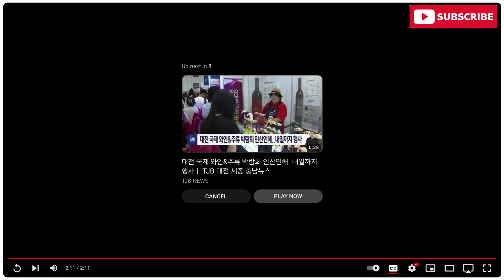Atomy NEWS| Member of Honor society | Donation prestigious family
Atomy is a Global online shopping mall - that provides top quality products at an affordable price

Opened in 27 Global regions and have 16 million global members

Free to sign up a membership to access to Atomy online shopping mall

No Capital required to start online business